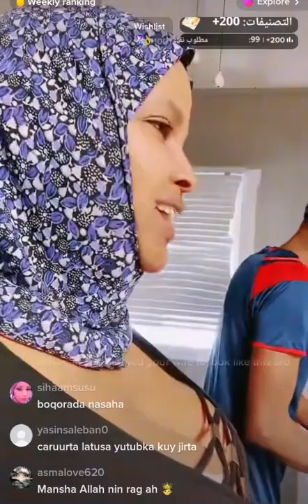DAAWO GABAR Siigo iyo Wasmo Live ah Ka Sheekeynaysa & Muqaal ay Soo Duubtay